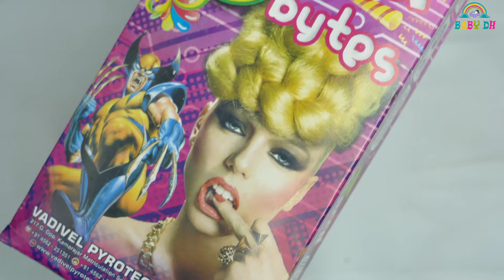Green bytes 2 skyshot | Crackers